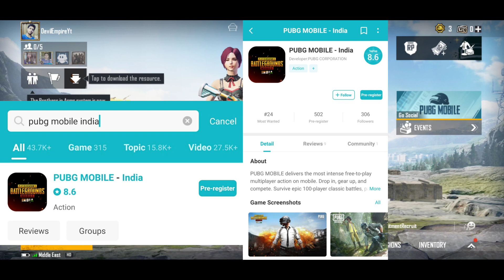How To Get Pubg Mobile India 😍 | How To Download Pubg Mobile Indian Version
PUBG MOBILE INDIA | Pubg Mobile Indian Version | Pubg Mobile Unban Release Date | Pubg Mobile | Pubg Mobile Unban In Diwali | Pubg Mobile India Release Date | Pubg | Pubg India